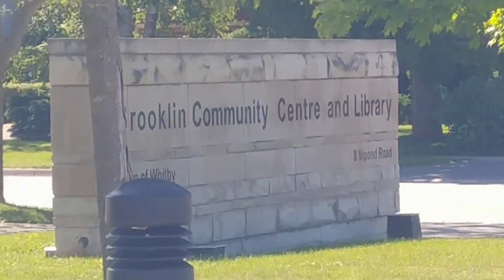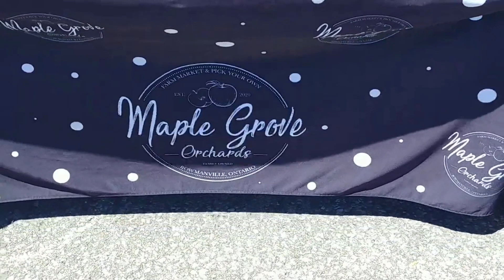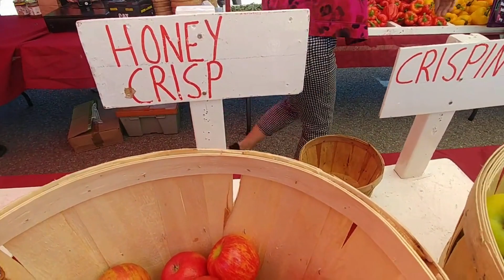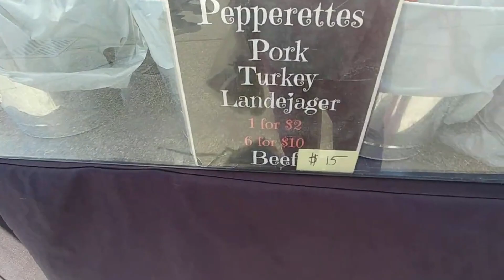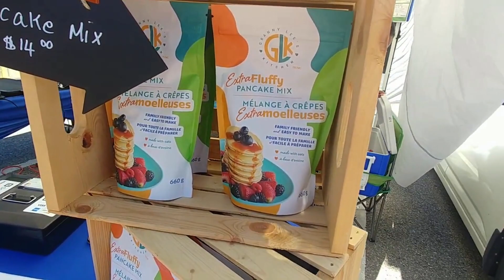Ever wondered what it's like to visit a farmers market paradise? Brooklin Farmer Market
*Ever wondered what it's like to visit a farmers market paradise?*
Join me on a trip to the *Brooklin Ontario Farmers Market*, a vibrant explosion of fresh local produce, artisan crafts, and friendly faces! ‍‍‍

This video will take you on a mouthwatering journey as we explore the market's bounty:
- *Just-picked strawberries sweeter than your wildest dreams!*
- *Heaving baskets of colorful vegetables that look like they jumped off the farm!*
- *Local honey dripping with golden goodness!*
- *Unique crafts and artwork that will make you say "wow!"*

But the Brooklin Farmers Market is more than just food (although the food is pretty amazing)!

We'll also show you:
*The lively atmosphere that makes this market a true community hub!*
*The passionate farmers behind the fresh produce and the bakers and artisans behind the lovingly created produce!*

*So grab your reusable bags and get ready for a virtual adventure you won't forget!*

00:00 Framer's Market: Brooklin, ON
02:10 Sweet Bites Durham
03:46 The Floral Farmer
04:52 Maple Grove Orchards
05:23 ArOMath Apiaries: Honey
10:45 Buying Veggies
16:53 The MEAT-A-TARIAN
20:42 My Farmer's Market HAUL!

🎬 EatDrinkExplorewithCC is a YouTube channel with a focus on sharing my passions of food, drink and exploring the world. Cook along with me as I teach the world, one videorecipe at a time that you don’t need to be a professional chef to impress friends, family and yourself with mouth-watering foods and drinks right out of your very own kitchen while having a laugh - perhaps with a wine or cocktail - as you watch or cook along with me.